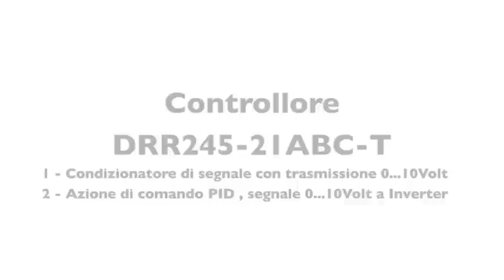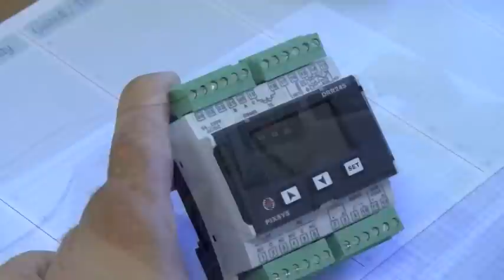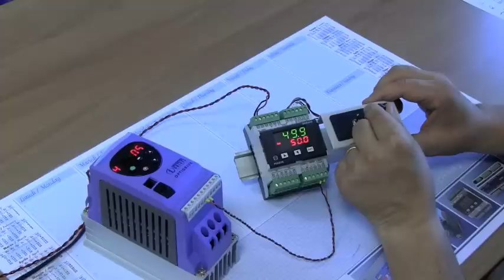Controllore DRR245 Pixsys - DIN rail PID controller, Signal converter DRR245 [SUB ENG]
Condizionatore di segnale , Controllore PID comando 0...10 Volt su Inverter.

[ENG] DIN rail PID controller DRR2475-21ABC-T
1 - Signal conditioner with 0..10 V trasmission
2 - PID control with 0..10 V signal (inverter)